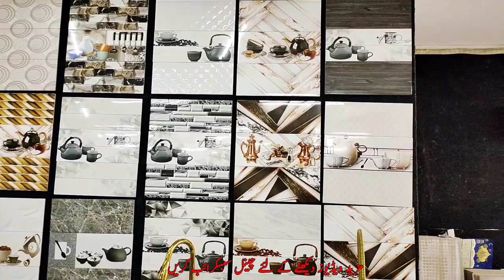Kitchen tiles kitchen sink kitchen motive designs, kitchen sink mixture Basin designs Commode, Rate